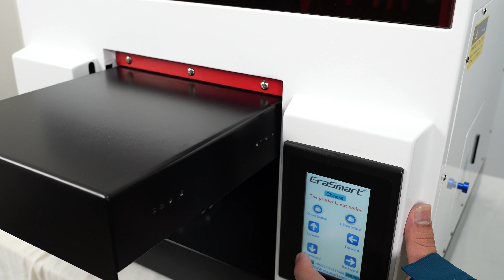ERASMART A5 UV Printer: The Innovative Partner for DIY Phone Case Printing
Portable and Compact, easily achieve personalized phone case printing. The A5 UV Printer impresses with its High Definition prints and Eco-friendly Inks, meeting your pursuit of creativity and quality. Smart operation allows for quick mastery, making it the ideal choice for entrepreneurs and DIY enthusiasts. Discover the possibilities now and turn your creativity into reality!